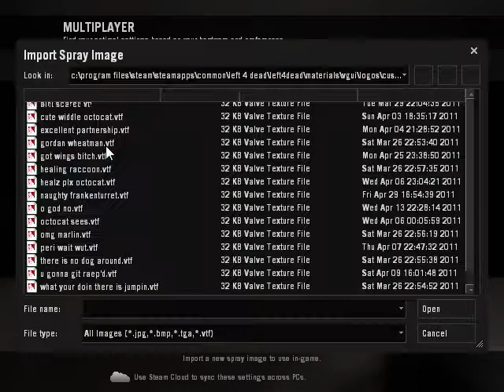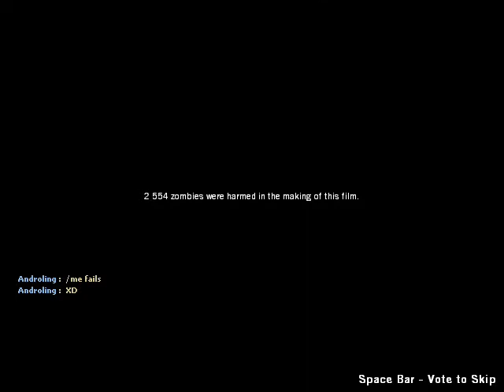The Misfitz Review: Precinct 84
This is Precinct 84.  Can't really say much more about it.

THIS is how official campaigns should be.  Beautiful environments, variety of settings, original moments (like the car driving over to the gas station)...this is just win.  Definitely worth a download.

Now on to some news about us ourselves.  Andro has gotten L4D2 to work on her computer, and Max has permanently left the group for reasons known only to himself.  I'm going to try and get my Portal 2 co-op buddy to fill in the fourth spot for future L4D2 reviews (such as the next campaign), but I dunno what I'll do for L4D1.  Maybe just roll with us three.  ^^